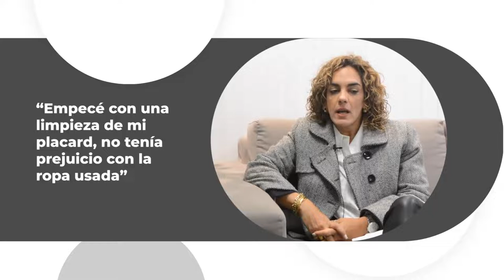Laura Posada impulsa la moda circular en Córdoba y ya abrió siete locales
En el marco del Dossier de RSE, Sustentabilidad y Economía Circular, la empresaria da detalles de la nueva tendencia que comienza a resonar en la provincia.

"La moda circular es, como su nombre lo indica, un sistema que promueve la larga vida de las prendas haciendo que circulen entre diferentes personas en formato reciclado" explica Laura Posada, fundadora de la marca.

Y añade: "Comencé a hacer una limpieza de mi placard, llené una cama matrimonial de muchísimas prendas que tenía y ya no las utilizaba. Creé un Instagram y las publique a la venta. Veía que familiares, amigas, y gente que no conocía me preguntaba, compraban, y cada vez era más la cantidad de personas que interactuaban".